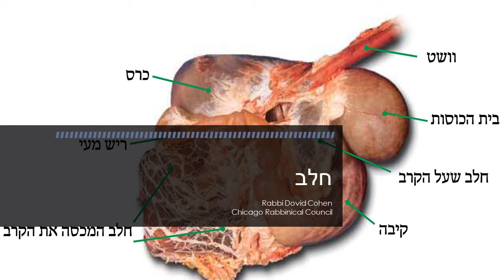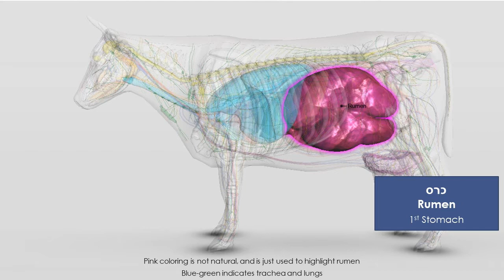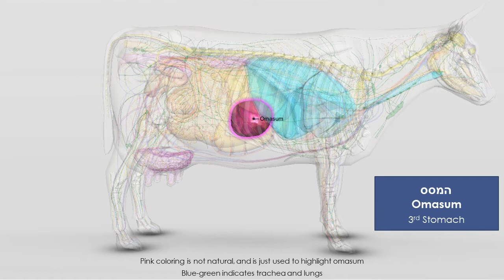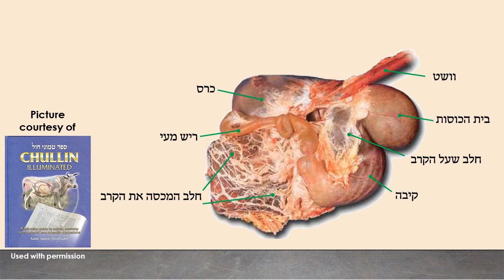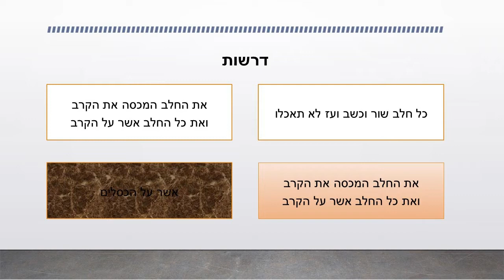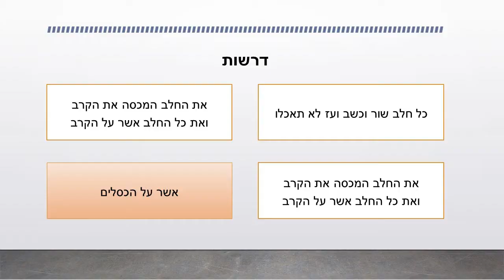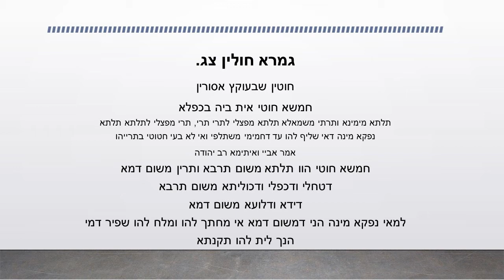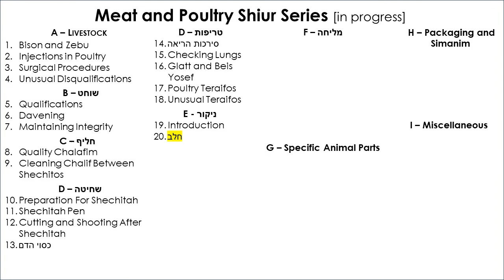Chailev (חלב) (Meat and Poultry #20)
Which fats are forbidden as chailev?
- Four forbidden fats
- Derashos
- Chutim
- Kerumim